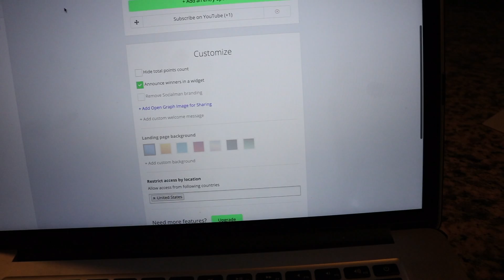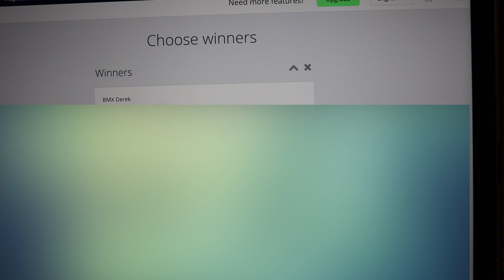The Giveaway Winner Is?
I will be contacting you through email for the winner in the next day or so.